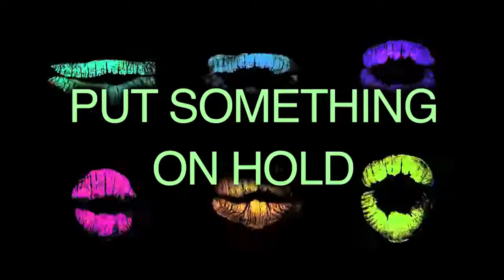64 - Put Something on Hold - American English in a Minute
Put Something on Hold  - American English in a Minute
1 - What Am I   Chopped Liver -  American English in a Minute
3 - To Split Hairs  - American English in a Minute
4 - To Get Up To Speed - American English in a Minute
5 - What Am I   Chopped Liver  - American English in a Minute